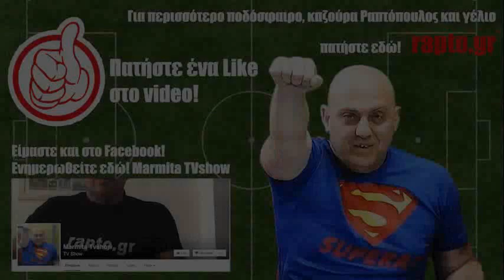Ραπτόπουλος Αθλητικές Ταξιαρχίες 21 4 2017